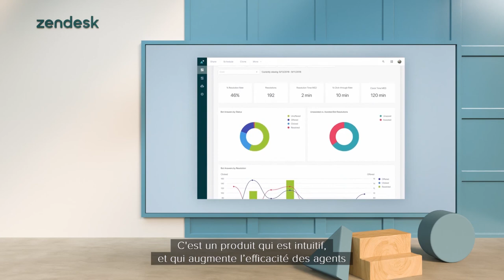[Episode 1] Comment améliorer votre accompagnement dès maintenant | Zendesk Morning Show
Le monde est différent de ce qu'il était il y a quelques semaines, et la façon dont nous faisons des affaires a été chamboulée. Découvrez comment tirer le meilleur parti des produits Zendesk et comment créer et gérer des équipes d'assistance virtuelles. Jeudi 9 Avril 10h00 CEST I 9h00 GMT+1

Invités : Ana Keating, Director of Customer Advocacy chez Zendesk et Suzanne Hart, Senior Commercial Sales Executive chez Zendesk. De plus, le CEO de Zendesk, Mikkel Svane répondra à vos questions durant une session AMA (oui, Ask Mikkel Anything)